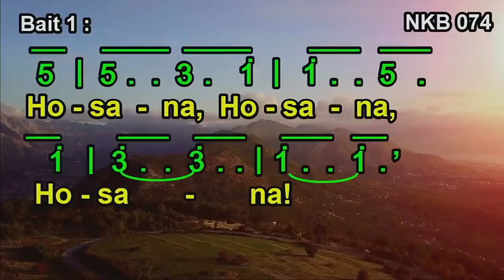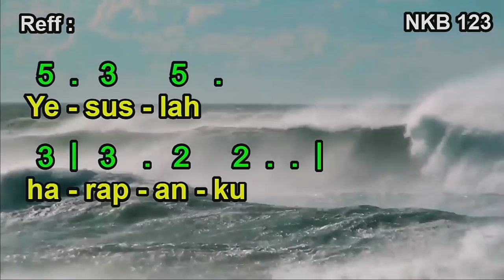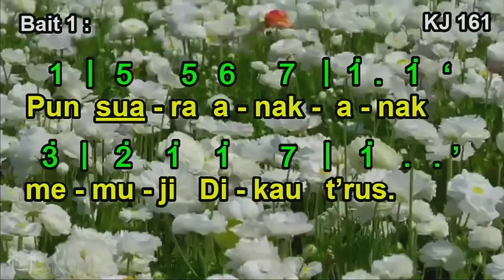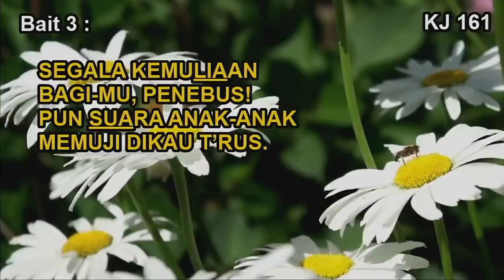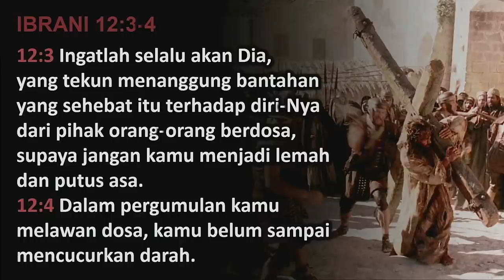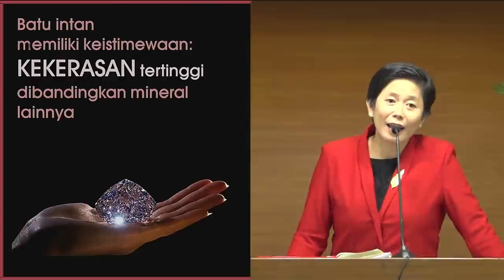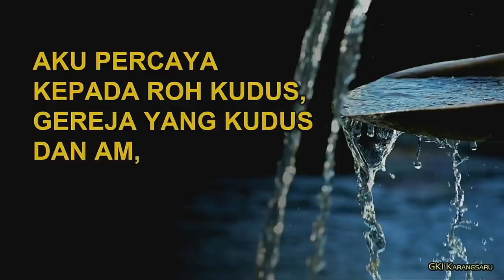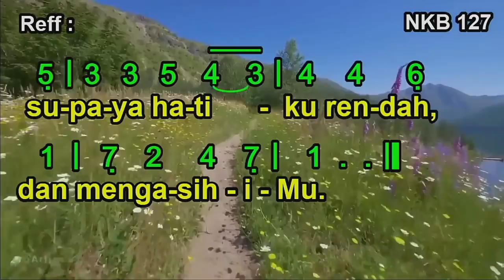IBADAH MINGGU PALMA | MINGGU, 5 APRIL 2020 GKI KARANGSARU SEMARANG